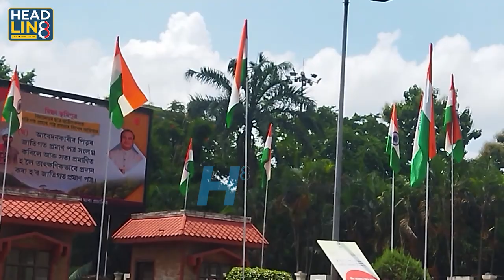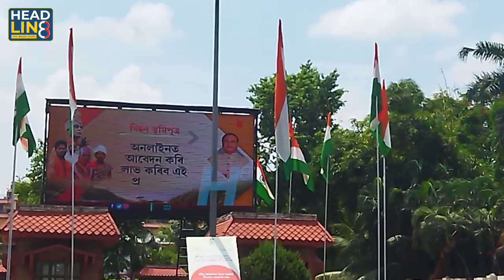জাতীয় পতাকাক অপমান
আজিও বিভিন্ন স্থানত উৰি থাকিল জাতীয় পতাকা

জনতা ভৱন চৌহদতে উৰি থকা দেখা গ'ল জাতীয় পতাকা

About us:
Headline 8 is news, current affairs, analysis digital media venture, launched under Highlanders Media and Entertainment Private Limited. It focuses primarily on stories from the easternmost part of India with a special interest in politics, public policy, governance and untold stories.
Apart from the special interest, we report and write news from nook and corners of the globe. Headquartered at Guwahati, Assam, the gateway to the South-East Asian nations, Headline 8 has ground reporters and rich sources placed in Assam and across the Northeast.
Our new headquarter runs out of a small workspace, with a start-up culture and a flexible team who have years of experience in the intersection of digital, print and broadcast media, as well as, in public relations.